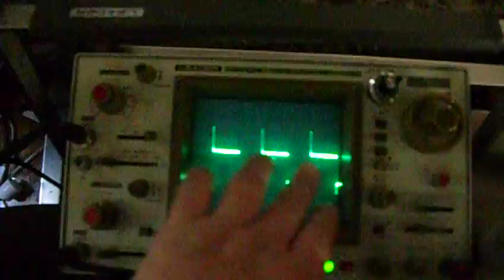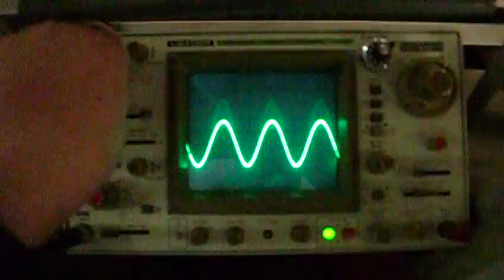Control Noise on Leader LBO-524L 35Mhz, Vertical Amplifier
Here is demonstrated noise on the voltage division control, the vertical amplifier.